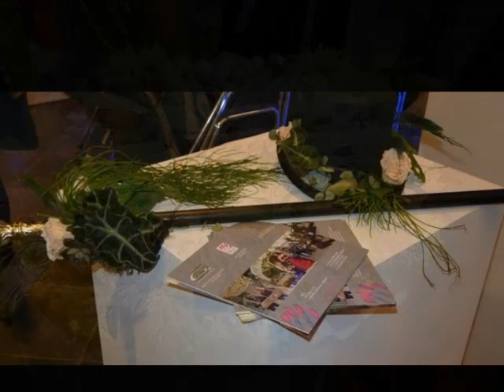Féeries florales - Hôtel de ville de Mons - 17-11-2019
Création maquillage Ganesha Events
Concours Fleuristes